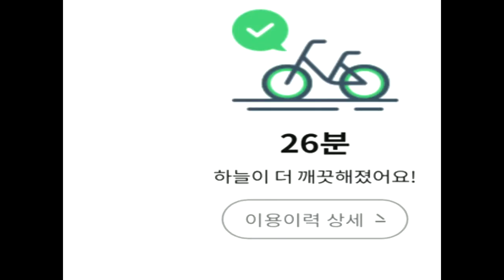[창작노래·댄스(대학·일반) 🏆으뜸상] 그것보다 좋은!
2021 에너지 문화·예술대상
창작노래·댄스(대학·일반) 🏆으뜸상입니다.

작품 제목 :  그것보다 좋은!
수상자 명 : 김수빈